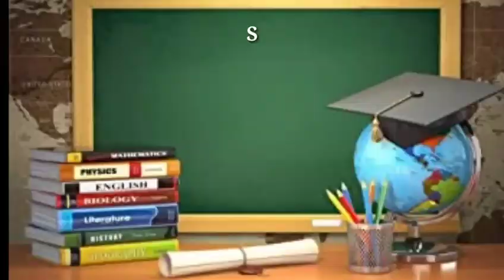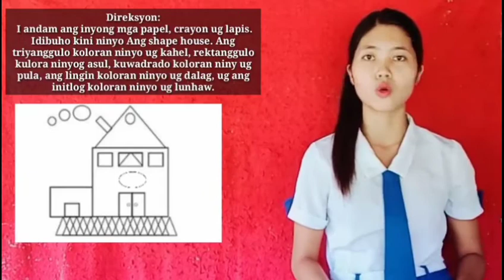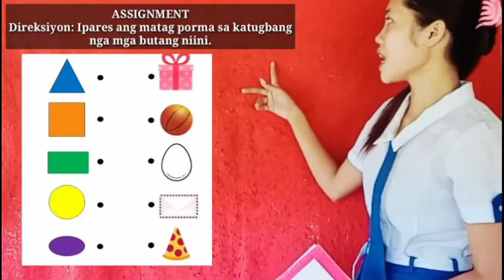SIMULATION/ VIDEO PRESENTATION | MARY JANE D. AMPARADO